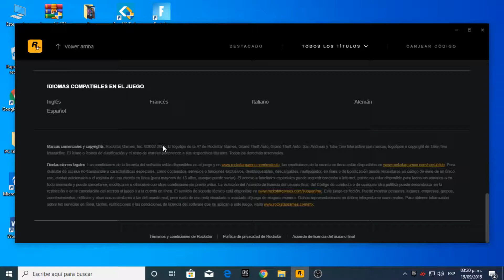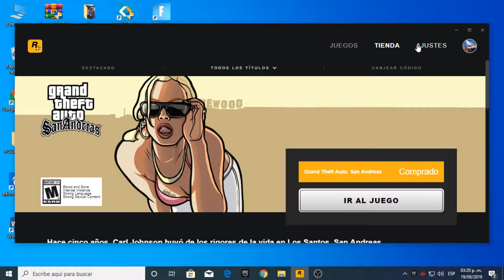GTA SAN ANDREAS TOTALMENTE GRATIS EN LAUNCHER DE ROCKSTAR GAMES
GTA totalmente gratis

REGALAR VEHICULOS REGALAR AUTOS REGALAR COCHES REGALARCARROS DUPLICAR VEHICULOS